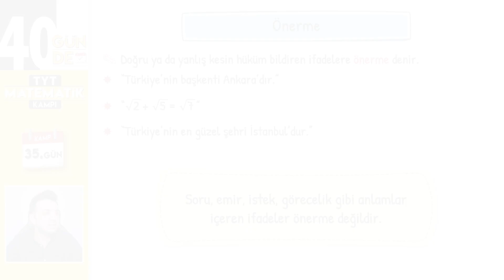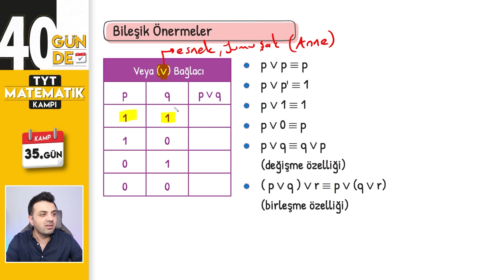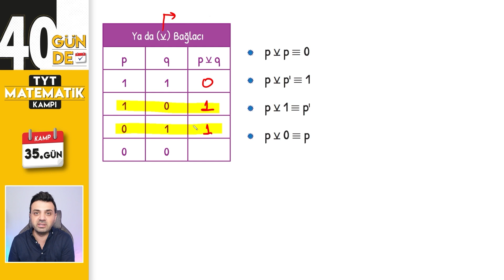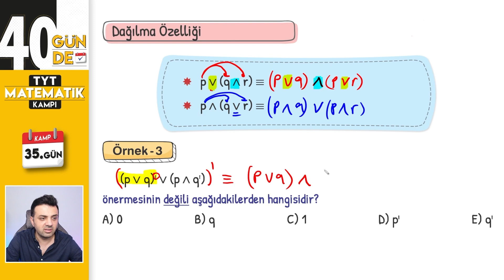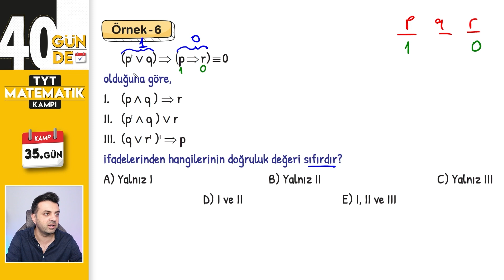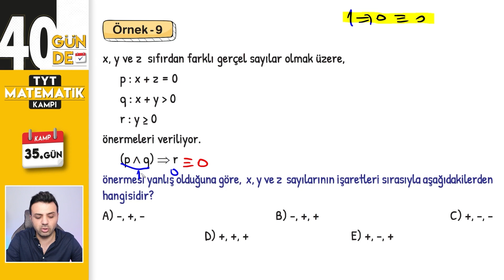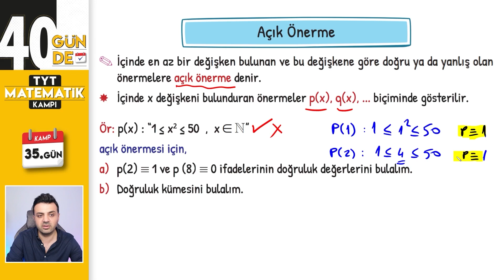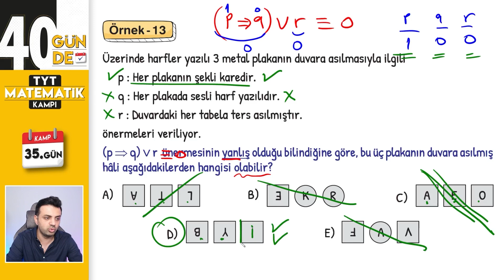MANTIK | 35. GÜN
Mantık ve kalp bir savaşta kaldık dik bi yokuşta. asdffghhsaffhjk